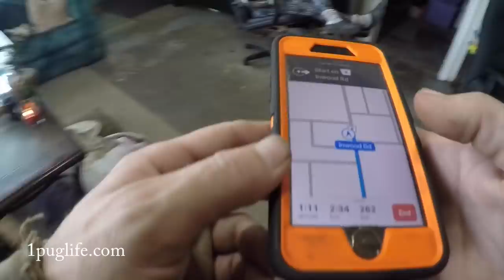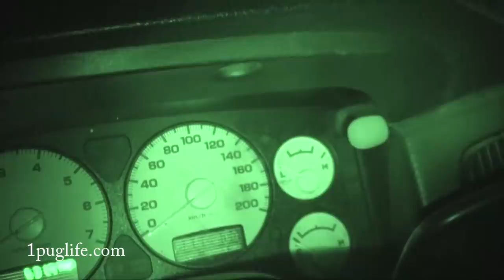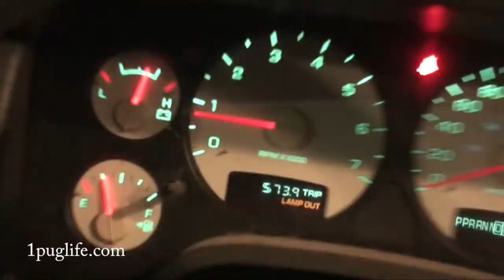almost 600 miles for nothing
found a trailer that caught my fancy something terrible so went to go and see it after talking to the guy and having his send pics and telling him what im after and what i want and when i get there this happens!

DC 12-24V 433MHz Winch In Out Wireless Remote Control Switch Kit